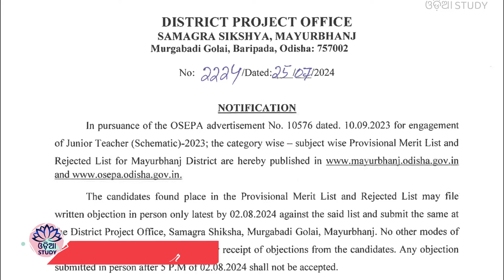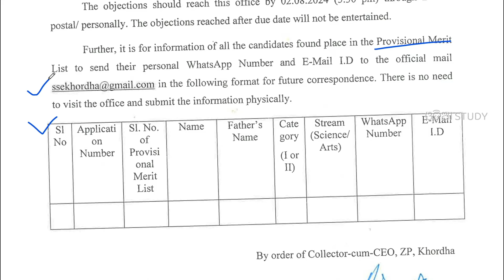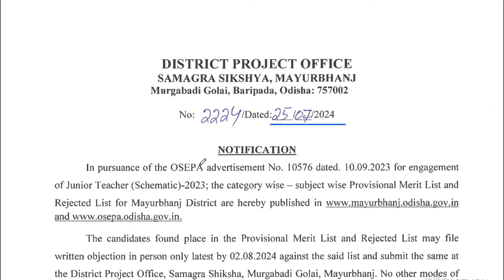ଜାଣନ୍ତୁ କେଉଁ ଜିଲ୍ଲା ର JTS Selected ପିଲାମାନେ ଫର୍ମ ପୂରଣ କରି ଇମେଲ କରିବେ। Last date 2 Aug 2024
Amazon Discount